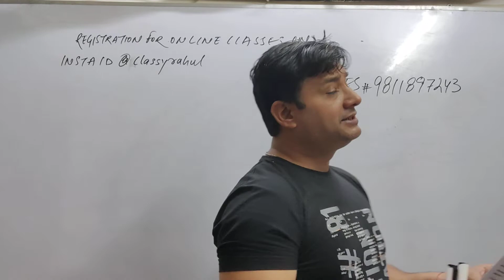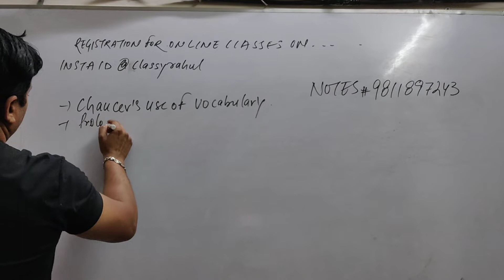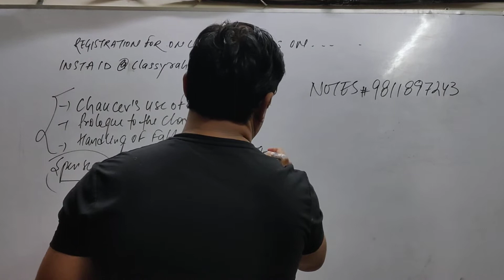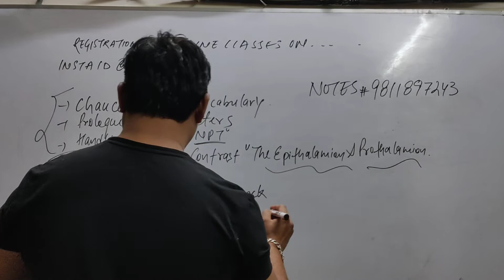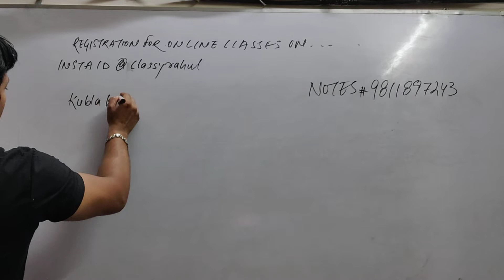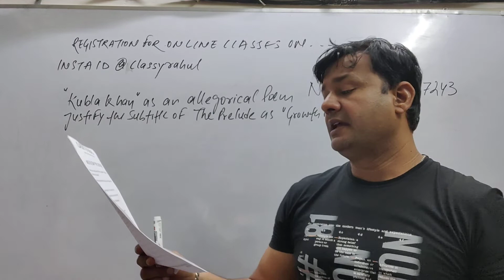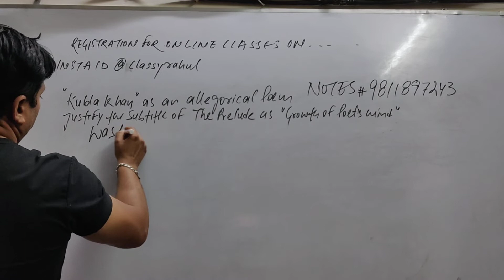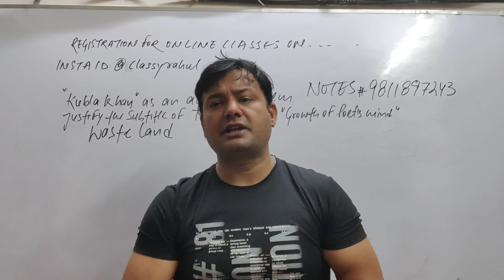MEG 01 JUNE TEE ESSAY TYPE QUESTIONS@classicwayoflearning